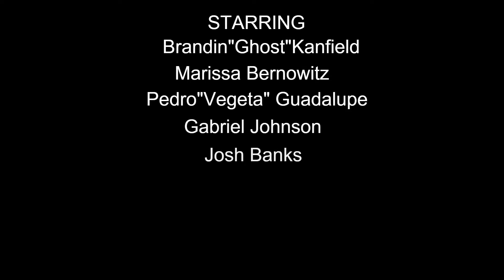Summer Heat Escape Episode 2-"Hot Dayz & Chill Vibez"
Come check out our wild day at the lake!Hot days and chill vibes all the way around baby:)!!!